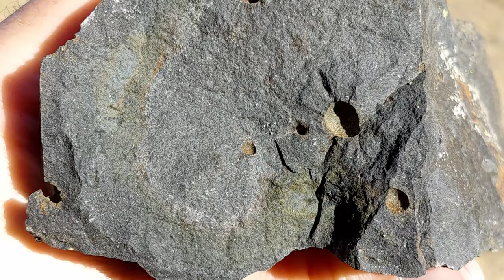Frenchman Springs Member || Better Know a Basalt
Today's video features basalt spires and excellent colonnade and entablature along the Columbia River in eastern Washington. Join me as we look at the Twin Sisters site of Frenchman Springs basalt at Wallula Gap.